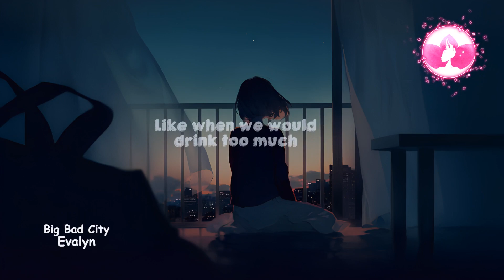Evalyn - Big Bad City (Lyrics)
Please support the artists above.